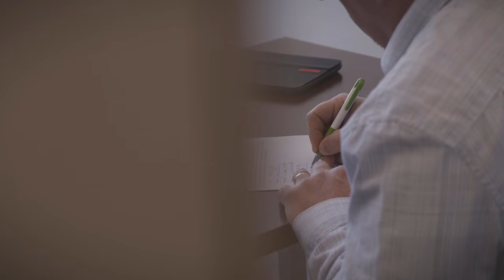Cambridge Savings Bank, Commercial Banking